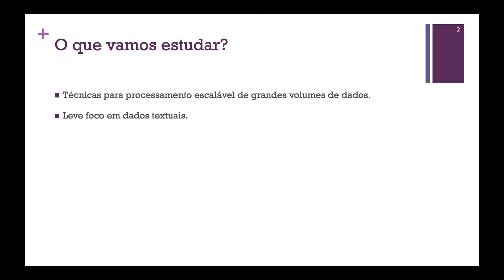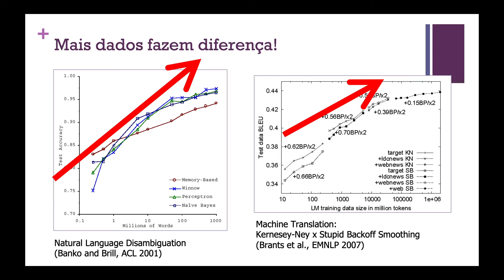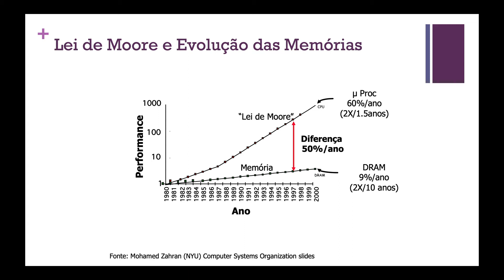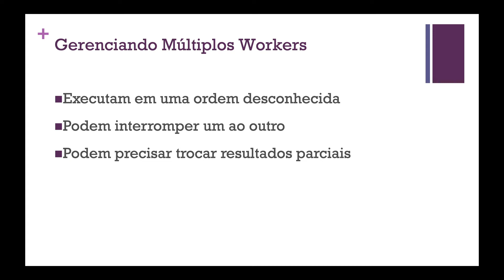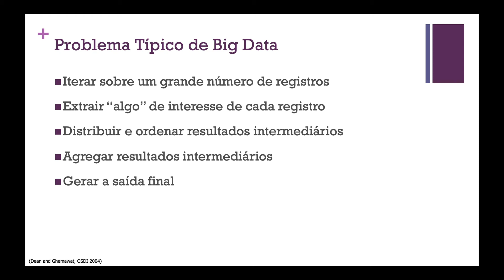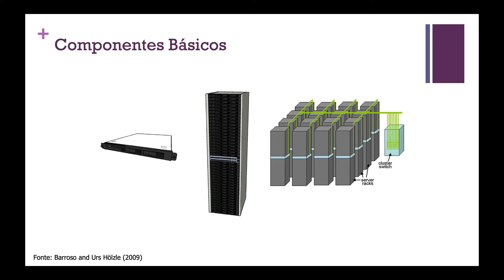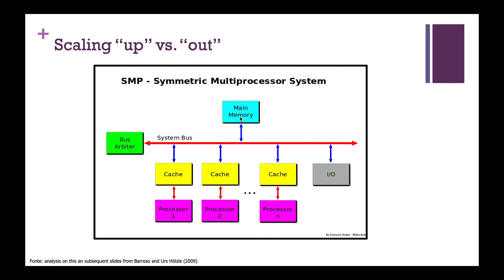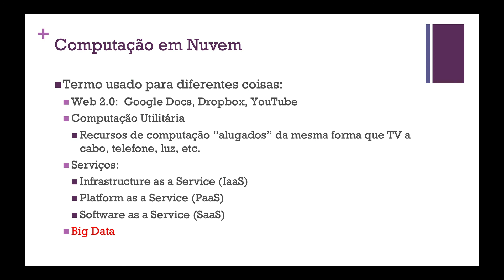Aula 1 Tópicos em BD [Big Data] Versão de 2022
Aula 1  do Curso Tópicos em BD, edição Big Data oferecida pelo Instituto de Computação da UFAM, ministrada pelo Prof. Altigran Soares da Silva. Esse vídeo foi gravado no dia 10/01/2022, durante as aulas ministradas no semestre letivo 2021/01.